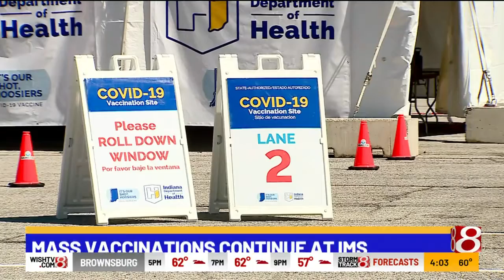All Indiana: News of the day 1